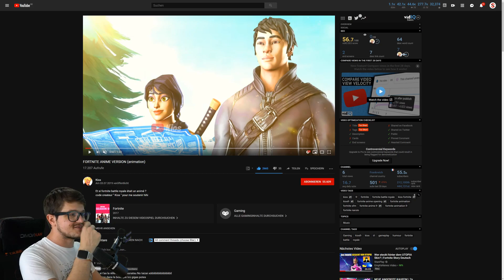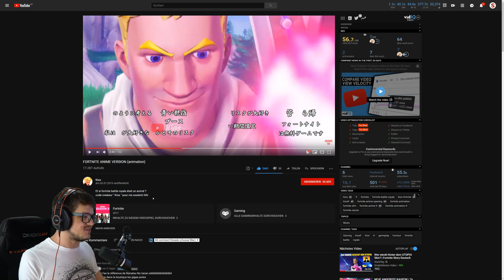Wenn Fortnite ein ANIME wäre